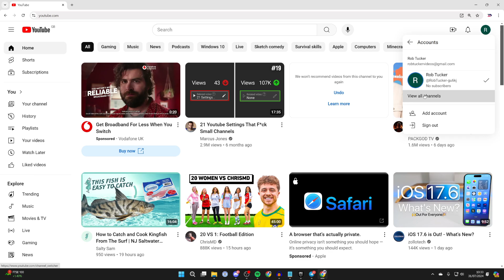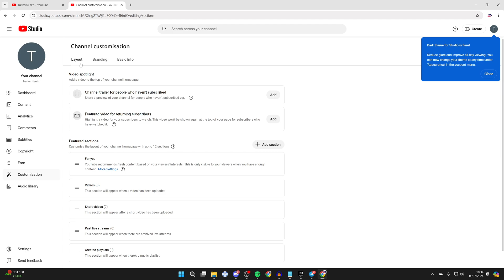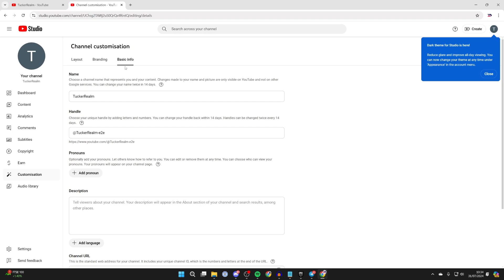How To Make A YouTube Channel - Full Guide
Learn how to make a youtube channel in this video.

GuideRealm